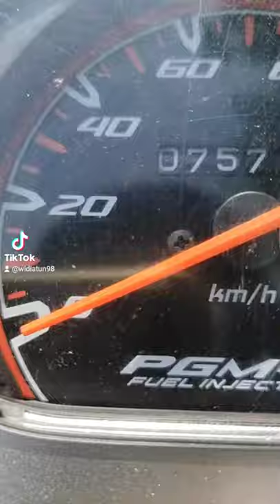DAILY STORY #2 PERJALANAN CARI KEJA | WIDIA EL FIA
Haii semuaa... Ini aku hari ke2 mau otw ngirim lamaran ke RS...
Terus support aku yaa...
Salam sehat semuaa...,😘